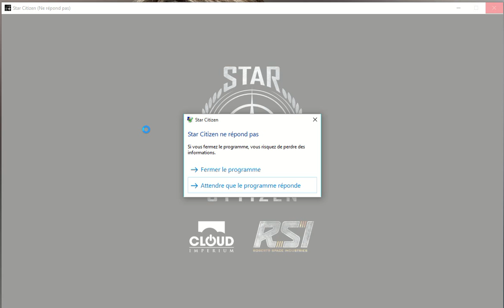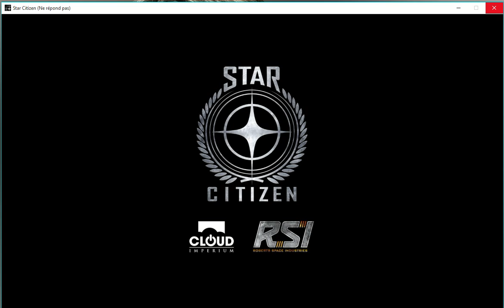capture Fri Aug 14 11 45 25